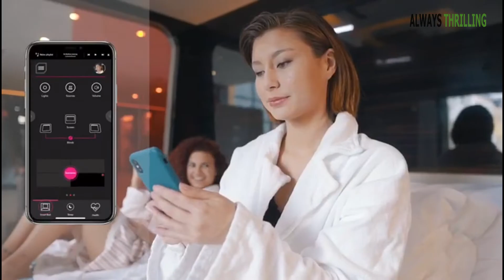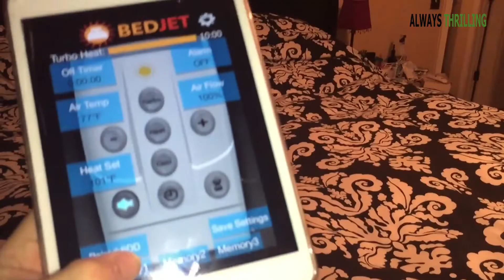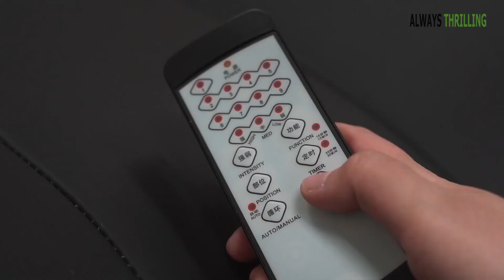এরকম ধরণের বিছানা আপনি জীবনেও দেখেননি || Smart Bed Technology || স্মার্ট ফার্নিচার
Hello friends, I hope you are fine today. In this video, I'm going to show you Smart Bed Technology. If you watch these new tech videos, You can generate knowledge about the best smart beds. let's enjoy this 09 amazing beds video.

আপনারা এই ভিডিওতে দেখতে পাবেন কিছু হাইটেক সমৃদ্ধ বিছানা ,এরকম ধরণের বিছানা আপনি জীবনেও দেখেননি | আর এই বিছানা অনেক আরামদায়ক,উঠতে মন চাইবে